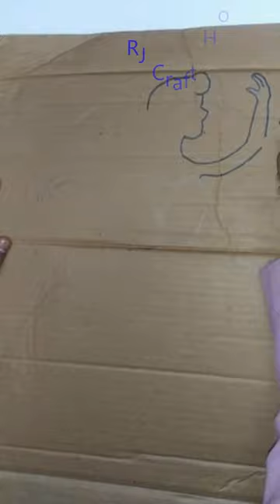Best out of Waste | Cardboard reuse idea | Beautiful Wall Hanging Craft